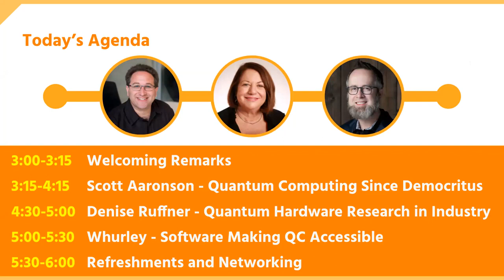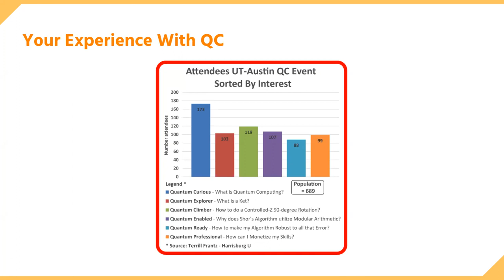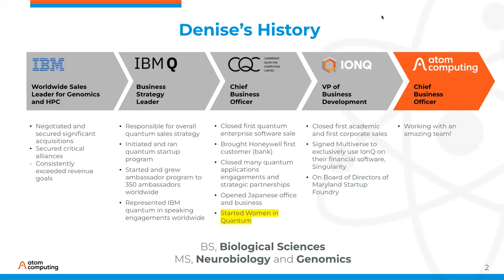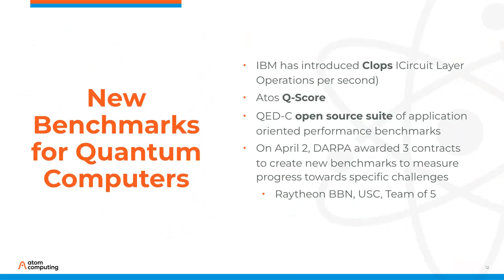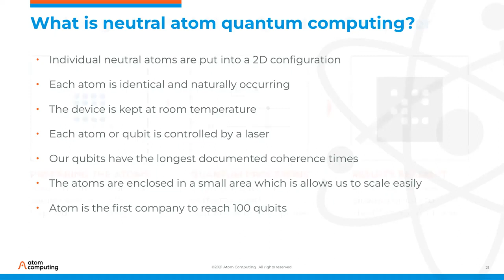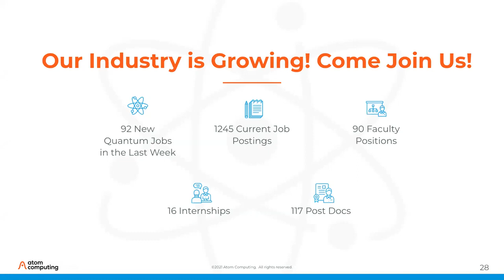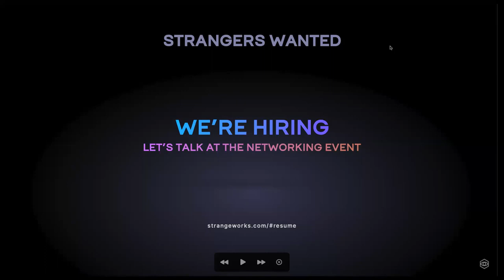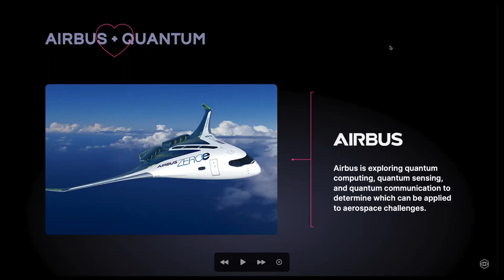Quantum Triple Play - April 11, 2022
The Quantum Computing Triple Play at UT Austin was a free mini-conference hosted by the Quantum Collective on April 11th 2022.

The event was open to all people with an interest in quantum computing, regardless of experience.

Featuring Dr. Scott Aaronson (Director of the Quantum Information Center, UT Austin) on the history of Quantum Computing, Denise Ruffner (CBO Atom Computing an founder of the Women in Quantum initiative) on quantum hardware research in the industry, and Whurley (CEO Strangeworks) on the software making quantum computing accessible.

Atom Computing
Strangeworks
QuSecure
The Quantum Computing Report
Quantum Curious
UT Quantum Information Center

Special thanks to Nathan Schor for making this event possible.